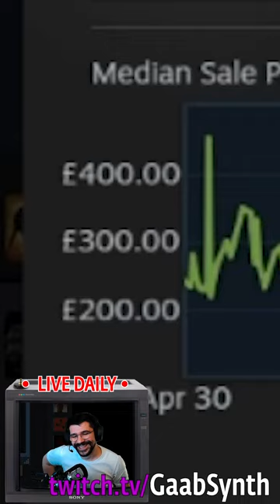3rd time's a charm?